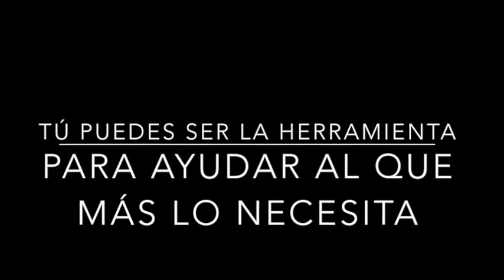VIDEO INSTITUCIONAL 2017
Este 2017, el Trailer de Ayuda inicia su recorrido con el propósito de equipar a todos los municipios de nuestro país con el equipo que necesiten para la atención de sus comunidades y colonias. Además por medio del Trailer de Atención, con la capacitación y atención médica seguiremos demostrando que la atención con calidad y el trabajo en equipo previene futuros problemas irremediables.
Queremos que el Trailer deje una huella en tu municipio!